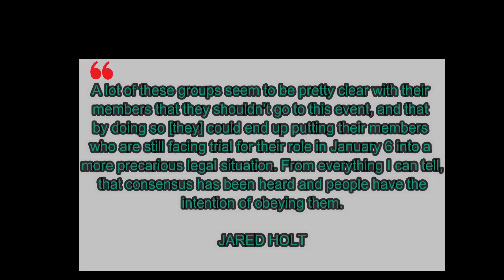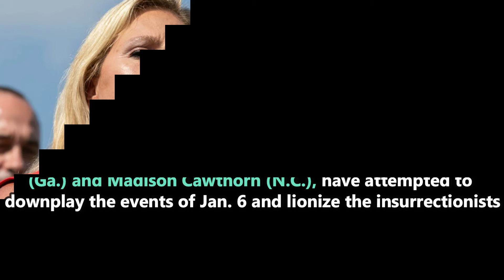A Rally In Support Of Capitol Attackers Is Coming To D.C. Here’s What To Expect.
Far-right demonstrators are once again planning to rally in Washington, D.C., on Saturday, in support of the insurrectionists who breached the U.S. Capitol on Jan. 6 and now sit in jail.

The so-called “Justice for J6” rally, organized by former Donald Trump campaign operative Matt Braynard and his group Look Ahead America, is meant to show support for the violent mob that overran the Capitol eight months ago. Five people died in that riot, and hundreds more were injured, many of them police. Since then, hundreds of arrests have been made, and federal officials are still searching for more suspects.